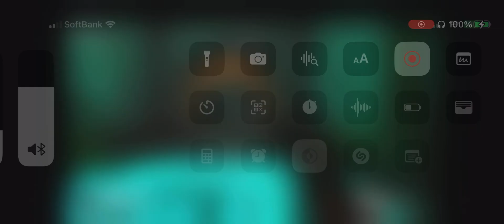始まりました大運動会赤組速いです白組頑張ってください｜【OverWatch2】